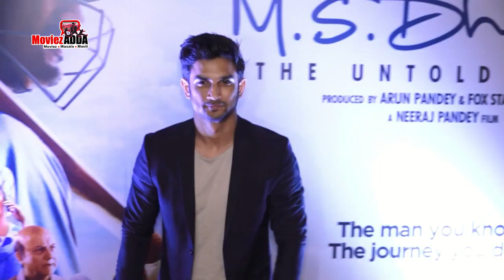Kedarnath FIRST POSTER Sara Ali Khan & Sushant Singh Rajput